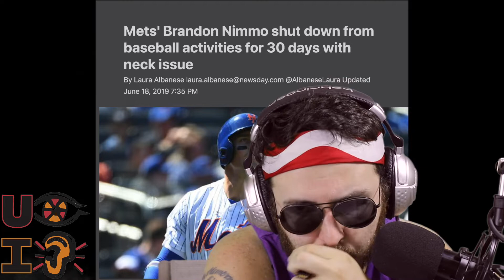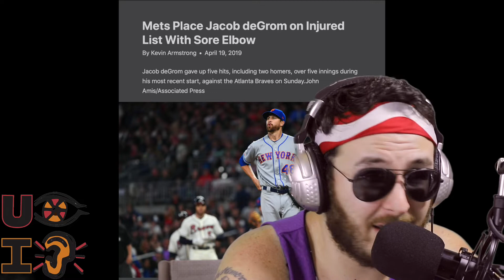YWIL 59 - Dan's Mets Rant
Dan has a meltdown over the current state of the New York Mets